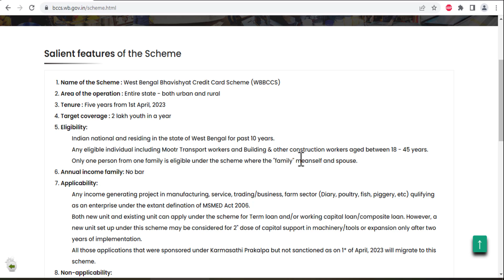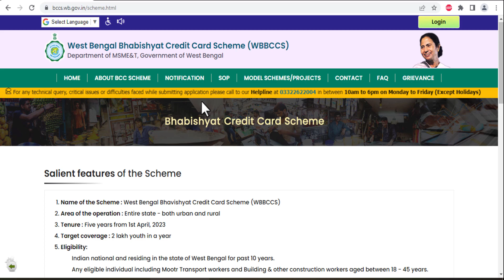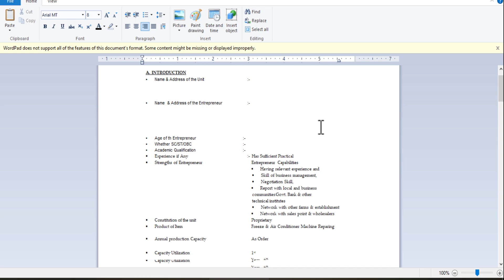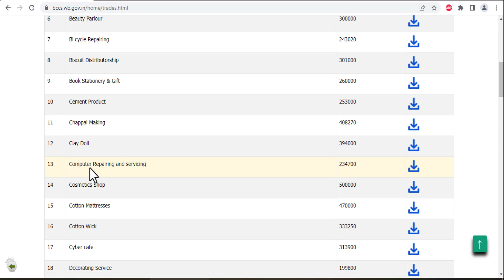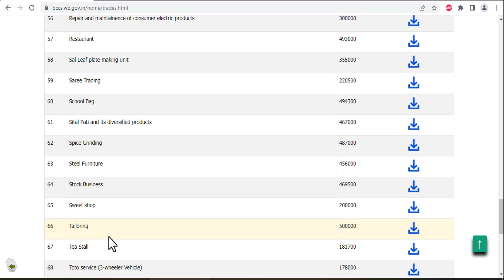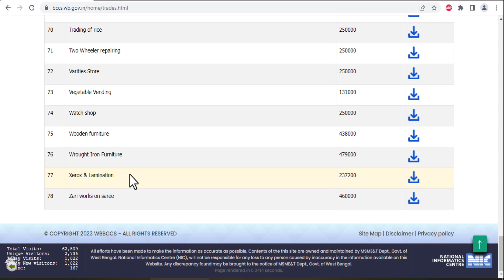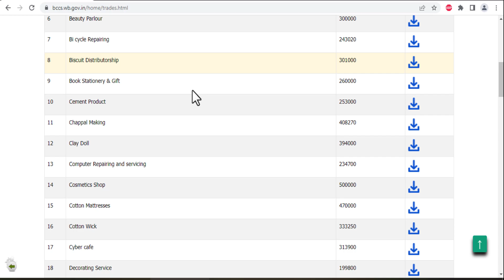West Bengal Bhabishyat Credit Card Online Apply-2023 || Loan Eligible Business || Loan Project/DPR